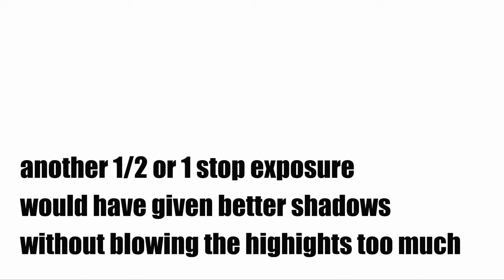MORE Jetty LESS Shadow Detail • Ultra-wide 5x7 Large Format Analog Photography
More images made at Thompson Street Jetty Drummoyne, this time because the tide was out I could get underneath onto the beach for some different angles.

I metered for the bright day lit parts without considering that most of the scene was in shadow. Normally having the deepest shadow areas be base+fog is not a problem – it can be quite good because it means the minimum necessary exposure has been used, which minimises grain – in this case MOST of the shadow area was thin and large parts are lacking detail. This shows up in the digital scan as muddy and blotchy areas that are dark grey rather than deep black. A half-or one-stop more exposure would have cleaned this up without significantly impacting the highlights.

Note that this isn't a problem with the films box-speed rating, it's an exposure error on my part. Fomapan is rated at 100 ISO and in normal conditions for normal subjects it gives good shadow detail but is on the limit (which is good btw). A little bit more exposure won't hurt which is why many people rate it at 80 ISO which is just 1/3 stop more: remember that mechanical shutters can vary 1/2 stop between exposures so it's almost nothing and within error. This wasn't a normal subject, it was mostly in shadow with some areas in bright sunlight, so I needed to give a bit more exposure to ensure the shadow details were there.

Additionally I could have increased exposure further and cut back the development, but that's getting too close to the Zone System for my taste.

I'm experimenting with video formats and, for the moment, am doing shorter pieces with snappy editing and lively background music as an alternative to longer descriptive pieces with my voice description (like the bellows replacement) and no music. Thanks.